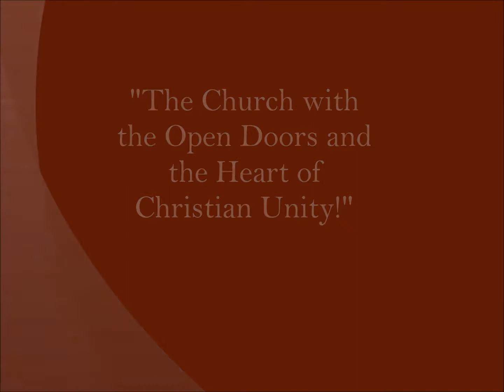January 25, 2015